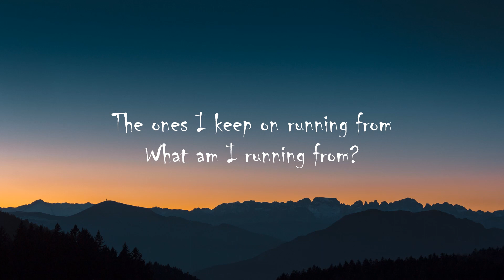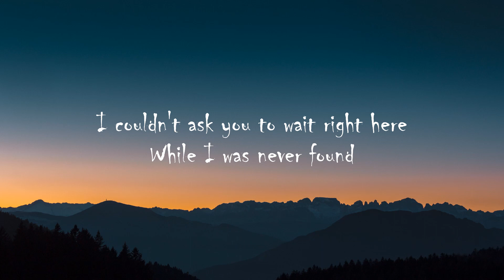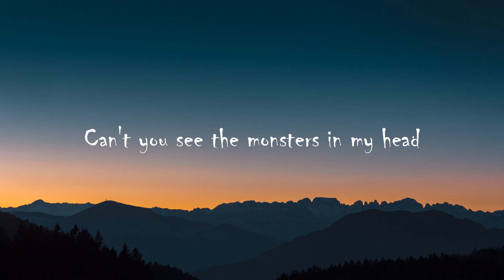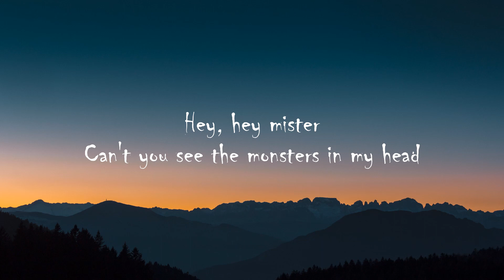Crash Adams - Monsters (Lyrics)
I remember the monsters in my head
The ones I keep on running from
What am I running from?
I couldn't ask you to stay
But you helped me to a better ground
I hope you're doing better now
I still remember what you said about
When I'd say

Hey
Hey
Hey mister
Can't you see the monsters in my head
Hey, hey mister

I remember the monsters in your head
The ones you keep on running from
Oh what are you running from?
I couldn't ask you to wait right here
While I was never found
When you'd say

Hey
Hey
Hey mister
Hey, hey mister
Hey
Hey
Hey mister
Can't you see the story never ends
Hey, hey mister

Hey mister
But you wait right here and I miss her
But she stayed and I know you're not with her
All the monsters in my head
Hey mister but you wait right here
And I miss her

Hey
Hey
Hey mister
Hey, hey mister
Hey
Hey
Hey mister

Mister mister so nice to meet you
Can't you see all the monsters in my head

Songwriters: Crash Adams